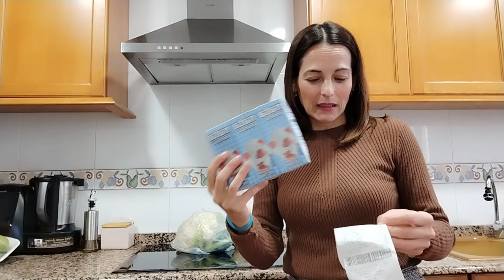🛒Compra Semanal // Diferentes Supermercados // Con Precios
Hoy os traigo compra semanal. ya hacía tiempo que no os subía video de este tipo y se que os gusta mucho.
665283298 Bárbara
Pedidos y consultas
Enlace tienda oficial CECOTEC👇